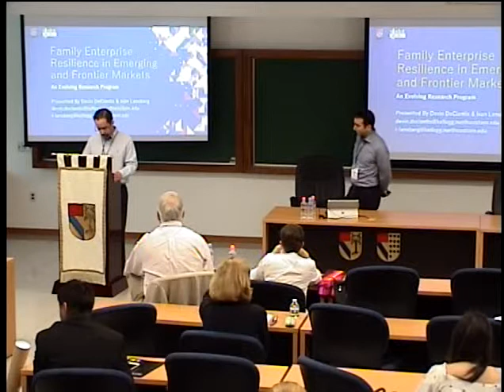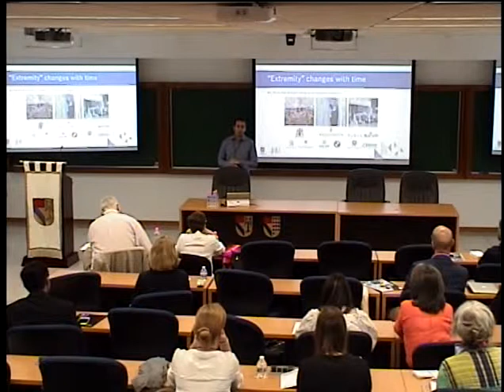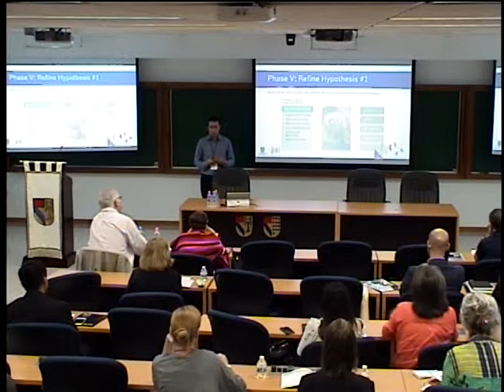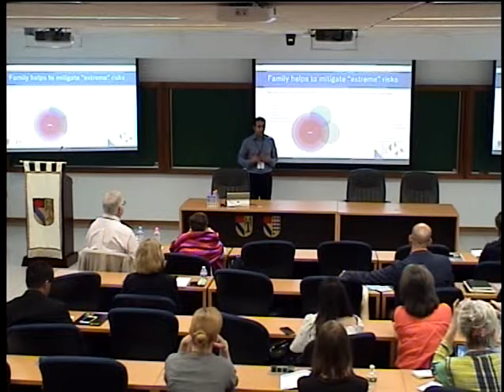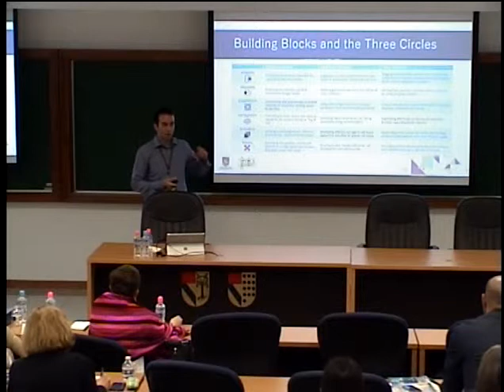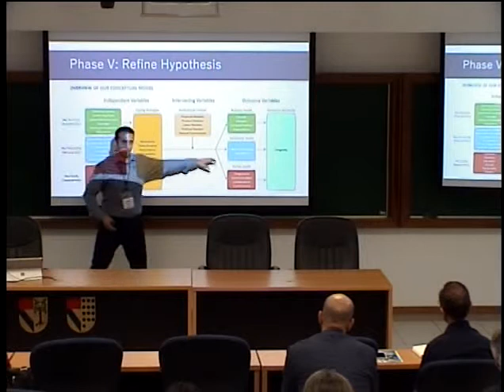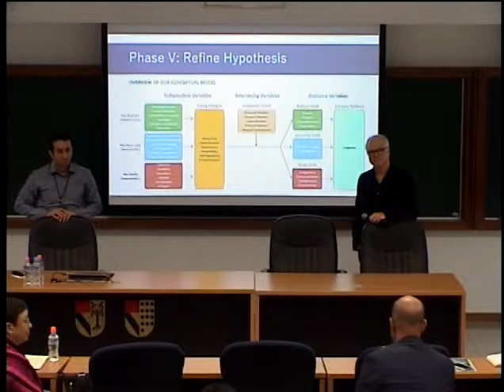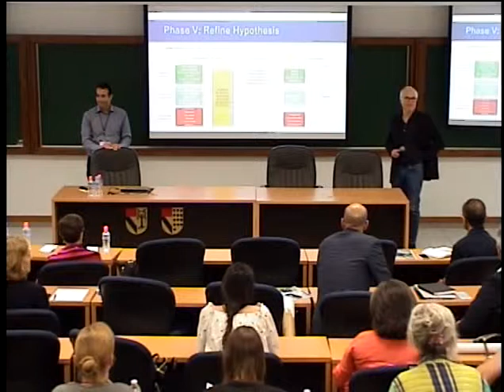FERC 2018: DeCiantis Keynote on Family Enterprise Resilience in Emerging and Frontier Markets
Drawing on the latest family business research, Kellogg faculty Devin DeCiantis and Ivan Lansberg are conducting a first of its kind study on enterprise longevity in volatile operating environments.

This issue is significant because the bulk of the world’s wealth and economic activity for the foreseeable future will be created in the developing world, where chronically elevated levels of uncertainty and risk are the norm. In these regions, public infrastructure and government institutions are often weak, inefficient, and corrupt and markets for capital, goods and talent are limited or inefficient. Trusted family relations take on particular importance in this context, as they have throughout most of human history.

Their research suggests that family-controlled firms in these environments are better positioned for longevity than their non-family controlled counterparts, and that enterprising families who have survived frequent existential threats have built resilience into their organizational DNA. They also hypothesize that the adaptive strategies, structures and processes accounting for their longevity mimic many of the properties associated with biological and ecological systems that survive and even thrive under extreme conditions.

This lecture was recorded at the FERC annual conference in Guadalajara, Mexico at the Universidad Panamericana on June 8, 2018.